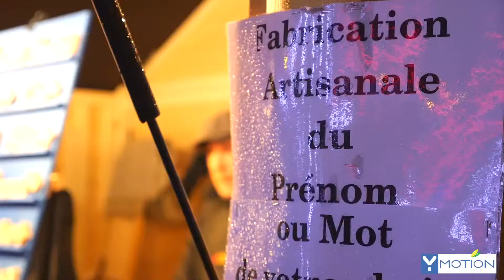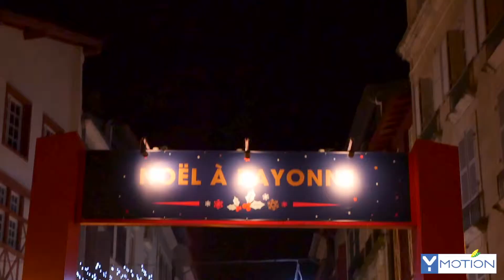Bayonne en Lumière by YMOTION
Découvrez Noël à Bayonne à commencé par Le Village, la grande roue, le lâché de lanternes, la cabane du père-Noël, les rues illuminées de mille feux. Tel est la magie de Noël à Bayonne.

Infos & réservation:
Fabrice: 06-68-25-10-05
Site: ymotion.fr